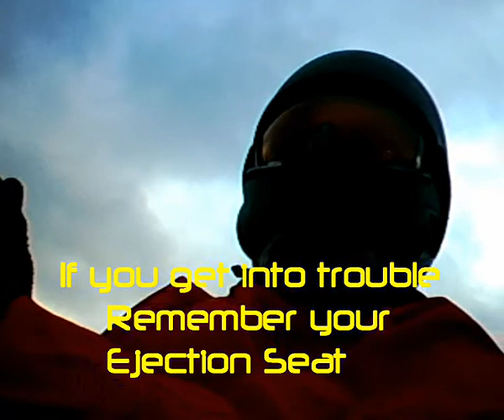Kitebuggying Kitecrew and Blowkarters on Murlough 1st Feb 2009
Kitecrew and Blowkarters Northern Ireland Out for the day on Murlough Beach Co.Down Northern Ireland.